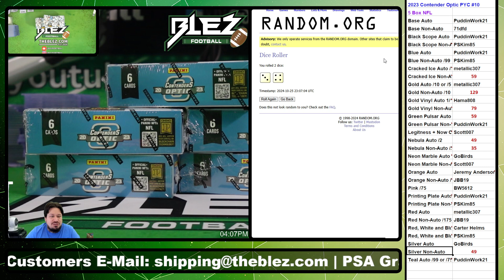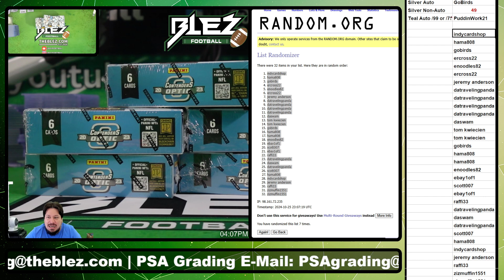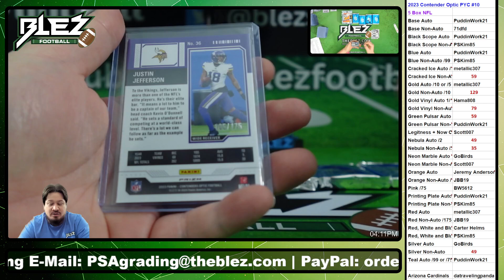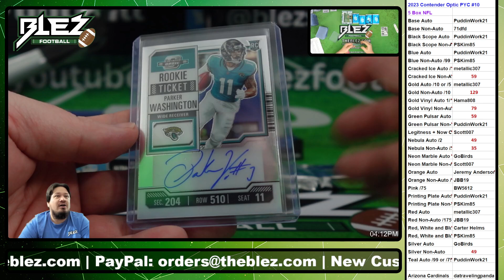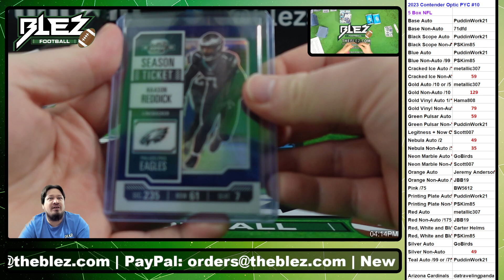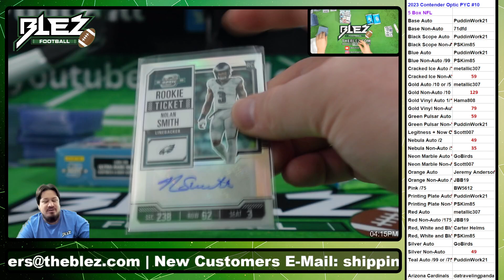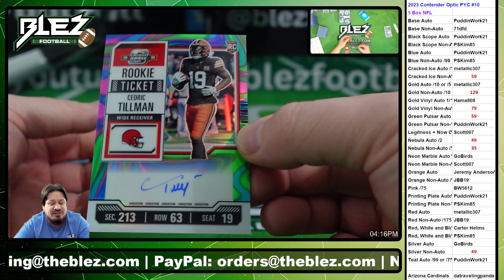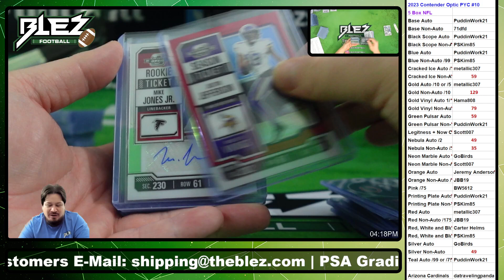2023 Panini Contenders Optic NFL 5 Box Break #10 Pick Your Color